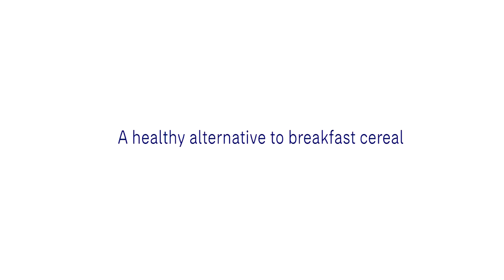Asian Style Omelette with Tottenham Hotspur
Spurs chef, Ted shows Harry Kane and Kyle Walker a healthy alternative to the breakfast cereal.